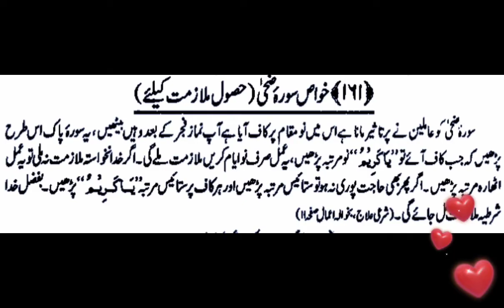surah Duha benefits